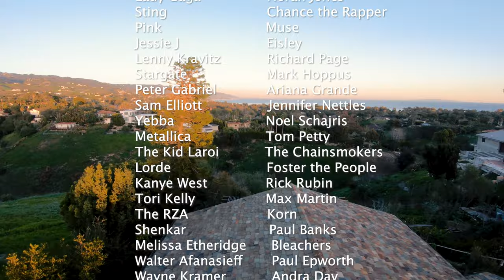Triad-Orbit Woodshed Recording PROfile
Woodshed Recording is owned by film composer Richard Gibbs formerly of Oingo Boingo.
The Woodshed facility was designed by renowned architect Akai Yang to be first and foremost a creative environment that takes full advantage of the inspiring ocean views and breezes. Boutique instruments and the finest equipment available complete the recording experience.

All of the interior walls in the main room can either stay tucked away or moved into a variety of configurations. The SSL console and outboard gear are mounted in custom mahogany furniture on wheels so that they can easily be located anywhere in the room.

The office, sleeping loft, and tile shower are all wired into the recording rig.

All of this means there are at least a dozen different recording configurations possible. Woodshed Recording can accommodate ensembles of all shapes and sizes, from a small band up to a 30-piece orchestra.

WoodShed Recording Clients
Coldplay
U2
Barbra Streisand, John Mayer, Lady Gaga, Norah Jones, Chance the Rapper, Sting, Pink , Muse Kenny Chesney, Harry Styles, Sam Smith, Cher, Leon Bridges, Mumford and Sons, Neil Young
Shawn Mendes, Bazzi, Y El Dandee, Lizzo, Maggie Rogers, Will Smith, Babyface, Sounwave
Logic, Jessie J, Eisley, Lenny Kravitz, Richard Page, Stargate, Mark Hoppus, Peter Gabriel
Ariana Grande, Sam Elliott, Jennifer Nettles, Yebba, Noel Schajris, Metallica, Tom Petty , The Kid Laroi, The Chainsmokers, Lorde, Foster the People, Kanye West, Rick Rubin, Tori Kelly
Max Martin, Macklemore and Ryan Lewis, The RZA, Korn, Shenkar, Paul Banks
Melissa Etheridge , Bleachers, Walter Afanasieff, Paul Epworth, Wayne Kramer, Andra Day
Nick Jonas, Peking Duck, Richard Thompson, Benmont Tench, JD Souther, Whispering Bob Harris
Dave Alvin, Exene Cervenka, David Lindley, G-Eazy, Burt bBacharach, Mac Miller, Hunter Hayes, Charlie Puth, Mystic Marley, Nick Cave & the Bad Seeds, Willow, Cardo, Mach Hommy, Wondagurl
Aaryan Shah, Damon Albron, Rocky Dawuni, Syd Tha Kid, Kehlani, Sean Penn, Kevin Hart
Sabrina Carpenter, Becky G, Shwayze, Julia Michaels, Roma Downey, Noa Kirel, Pop Wansel
Coleman Barks, Kid Harpoon, Meadow Williams, Mau Y Ricky

Projects
Battlestar Gallactica
Cleaner
Tracey Ullman
Happy Feet 2
Fired Up
Barbershop 2
10 things I hate about you
Fat Albert